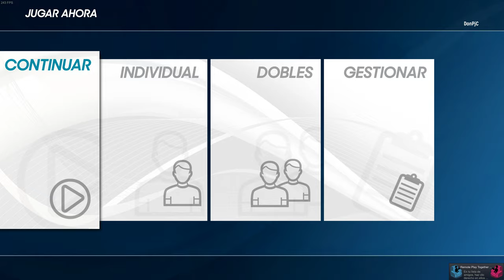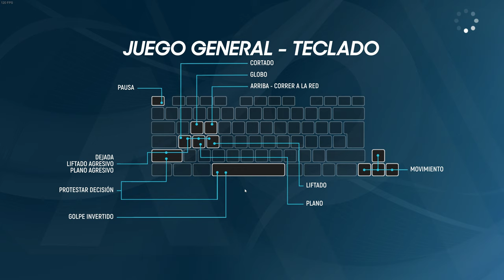🏆DOBLES! comentado🎾(no HUD - AO Tennis 2🎮4K)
🎾AO 2 barato💰 (¡Suele agotarse rápido!)

➜Skype: "DonPjC"
➜Ps3 y Ps4: "Pj17103"
➜Steam: DonPjC

TORRE/Gabinete: Thermaltake Core X5 (verde)
CPU: Ryzen 7 1800X (dispación líquida)
GPU: Gtx 1080Ti (GIGABYTE AORUS)
Placa Base: Gigabyte X470 AORUS ULTRA GAMING-CF (AM4)
🎙Micrófono: Rode NT-USB (antes el Snowball)
Teclado: KROM Khaido
Ratón: Titanwolf 16400 dpi - 18 botones
Alfombrilla: Una de God of War
TV: 43" Hisense 4K (60fps)
WebCam: Logitec 922 (FullHD)